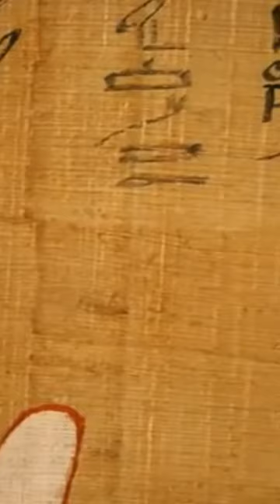magic history ancientcivilization blackhistory ancients ancientculture africa egyptian